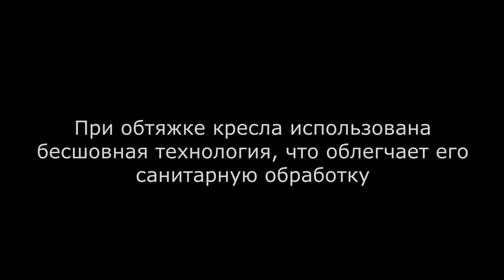Кресло Клер КГЭМ 01